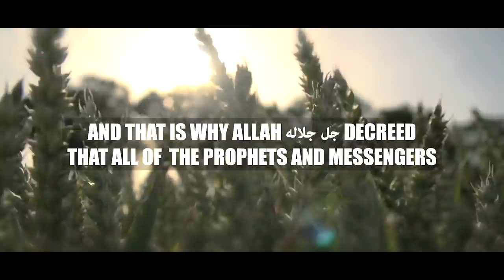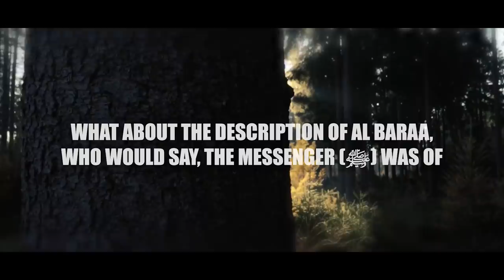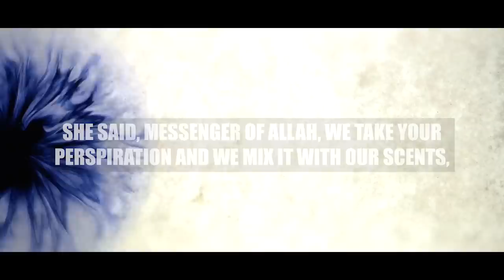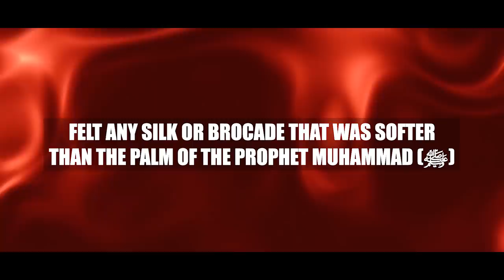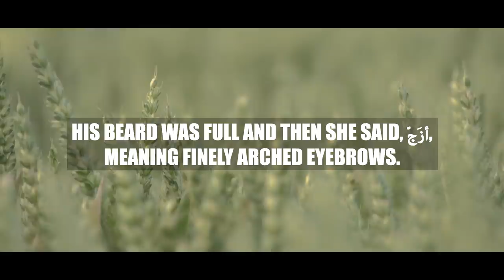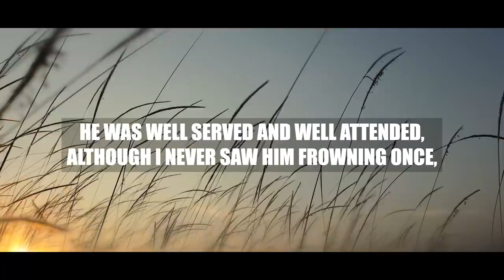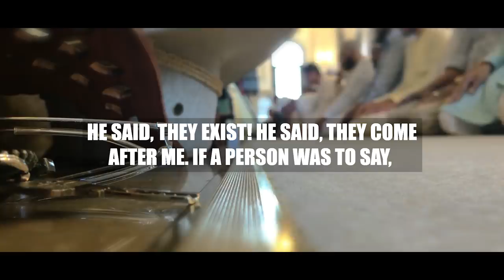"I Never Met Anyone More 💎Beautiful💎 Than Him (ﷺ)" - Amazing Physical Description Of Muhammad (ﷺ)